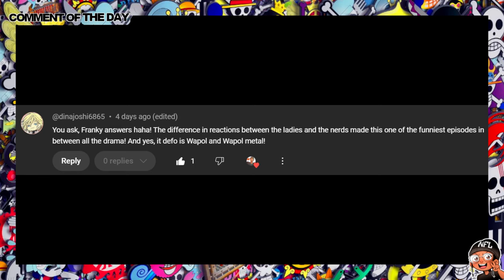AKAINU & AOKIJI HAD A BIG FIGHT?? OMG!! | One Piece Episode 569-571 | Reaction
Check him out and get awesome beats + consulting from a producer/engineer.

00:00 Episode 569
12:59 Thoughts
16:28 LET'S HIT 10K!
17:12 Episode 570
32:53 Episode 571
47:57 Comment Of The Day